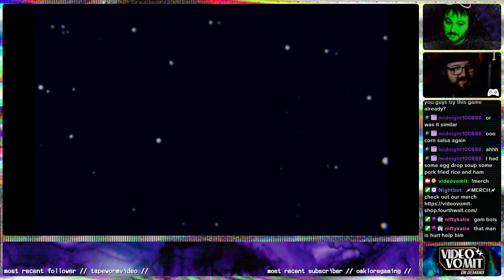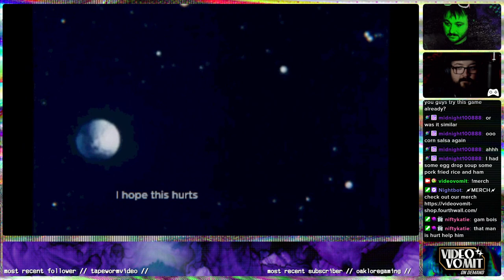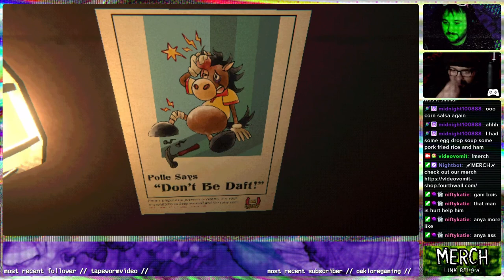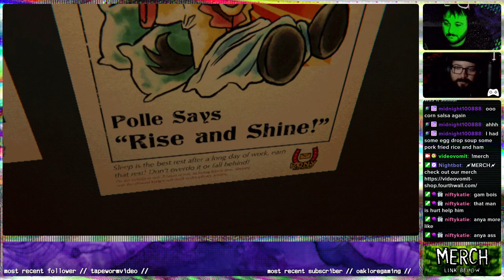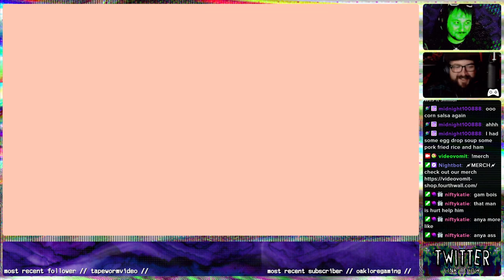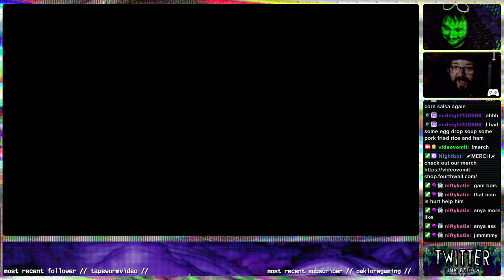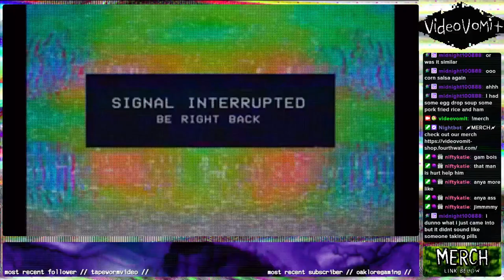MOUTHWASHING 【ᴅᴇᴍᴏ】【ʙʟɪɴᴅ】【w/ OakloreGaming 】【4/20/24】